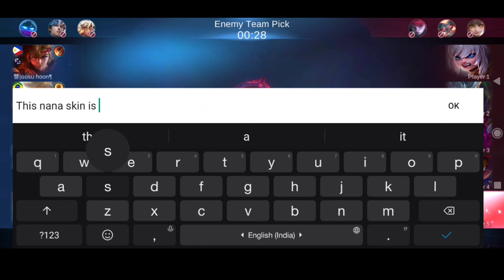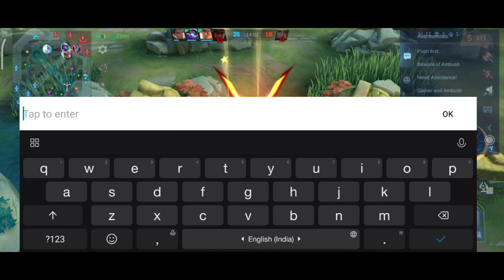YouTubers Playing Star War Skins Together in Ranked Match! What happened Next!? 🤔